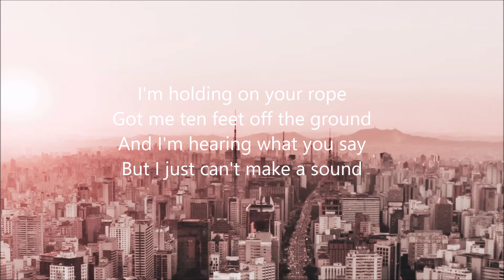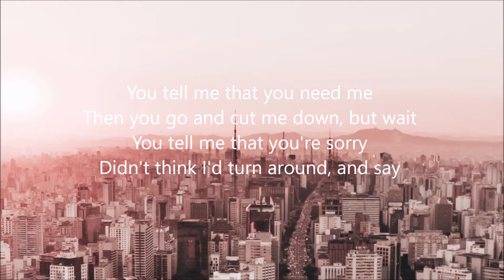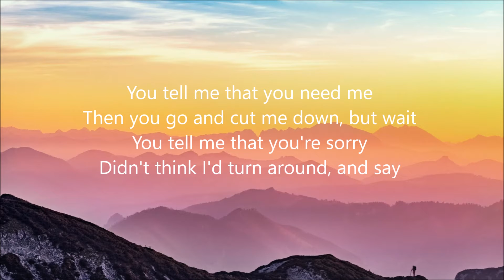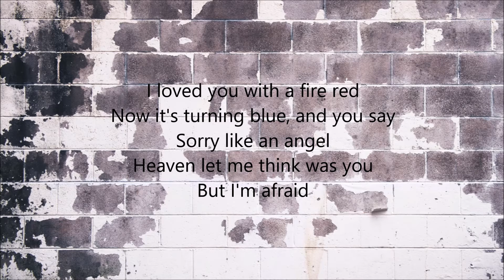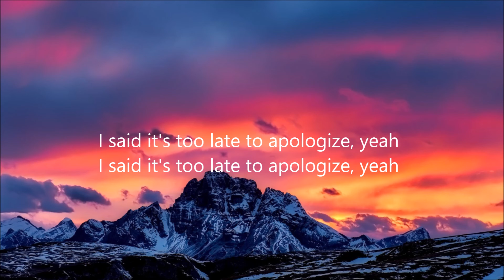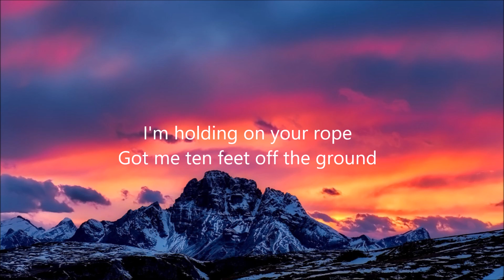Apologize by Timbaland ft. OneRepublic - Song mit Text + Bildwechsel | Lyrics Music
No/Keine Monetarisierung!